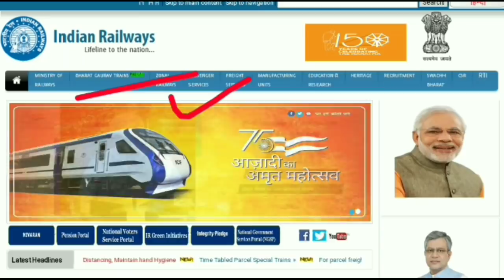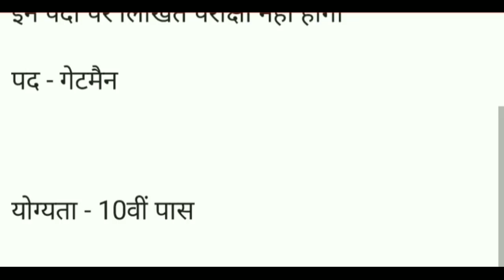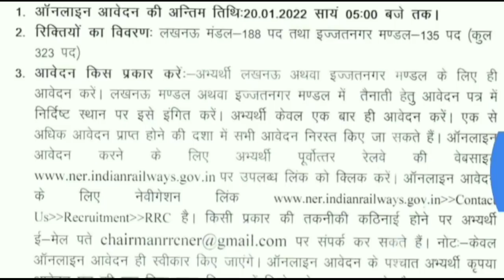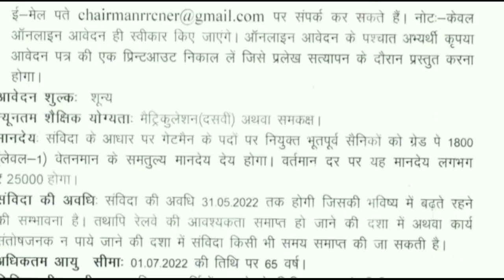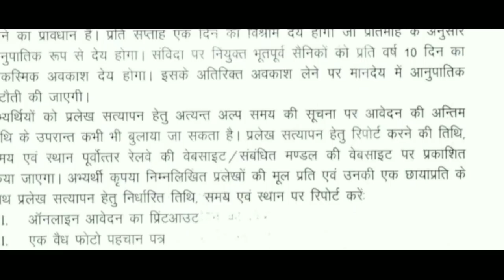Railway Gateman, TC Recruitment 2022/ RRC Vacancy 2022/ Railway Upcoming jobs/ Govt Jobs 2022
RAILWAY RECRUITMENT 2022 || RRC VACANCY 2022 || RAILWAY UPCOMING JOBS || GOVT JOBS IN JANUARY 2022